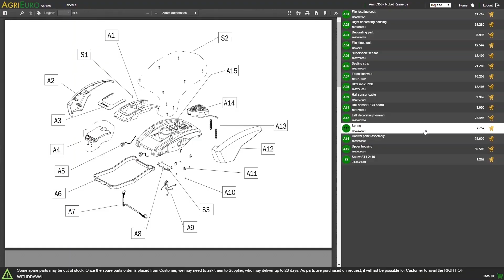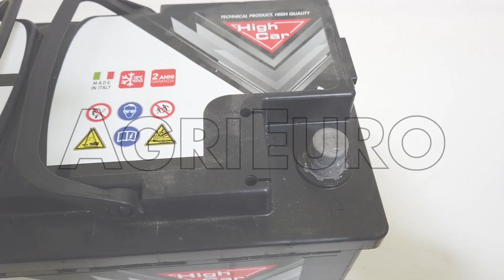Montaggio abbacchiatore elettrico Oliviero Flex BF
Oliviero Flex è un abbacchiatore di nuova concezione dall'elevata resa su tutti i tipi di oliva.

Monta 6 rebbi di ben 35 cm realizzati in un composito speciale brevettato, di resine ipossidiche, fibra di vetro e basalto, chiamato AX01.

Inoltre il motore al suo interno è un motore a basso consumo energetico che rende questo scuotitore per olive uno delle poche macchine sul mercato in grado di lavorare per un'intera giornata lavorativa con una batteria di appena 45 A.

Questa versione è molto semplice da usare e pesa solo 2,2 Kg, grazie all'asta da 180 cm in alluminio.

La lunghezza totale dell'abbacchiatore è di circa 240 cm.

Ecco i principali punti di forza di questo prodotto:

testa a 6 rebbi realizzati in AX01
grande resa di raccolta su tutti i tipi di oliva
doppio movimento laterale simmetrico della testa
motore a basso consumo energetico
Oliviero Flex viene fornito con il cavo di alimentazione da 12 metri, batteria 50 A e caricabatterie